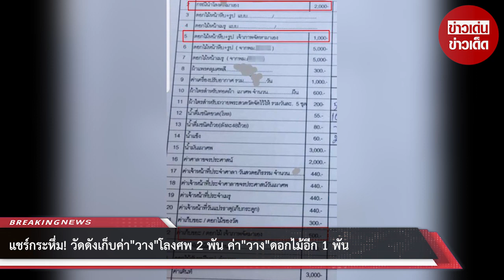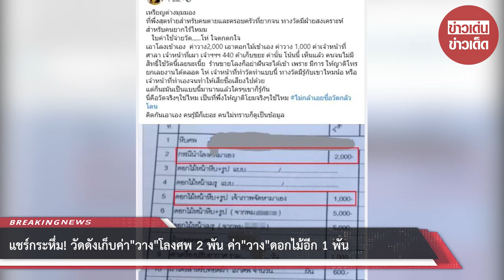แชร์กระหึ่ม! วัดดังเก็บค่า วางโลง 2 พัน ค่า วางดอกไม้อีก 1 พัน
ขอบคุณที่มา :
ขอขอบคุณข้อมูลจาก: